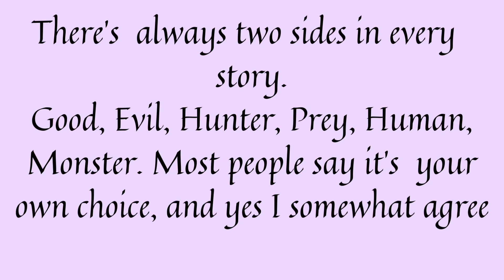Get out alive || Oc animatic || The world around us♡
I've been working on my novel The world around us for five years now. With over 20 chapters done and after many rough drafts, I've come to this story before me that I love. If you want to read it. Go to Webnovel and look up (The world around us).

●This is my Oc animatic and novel, I will not condone stealing at any amount unless you ask my permission●

Song: Get out alive by Three days grace

Story and Art: Kat Curtiss (Katelyn Curtiss)